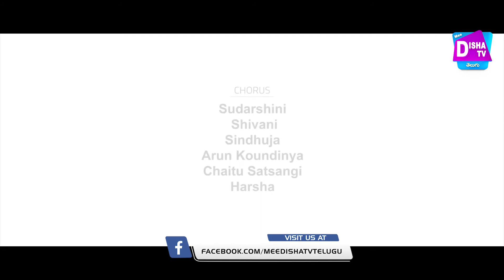జాతీయ భావం - ఈ దేశ భక్తి గీతం - Republic Song 2021 by JSR Group Suncity | Disha TV Telugu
Watch► జాతీయ భావం - ఈ దేశ భక్తి గీతం - Republic Song 2021 by JSR Group Suncity | Disha TV Telugu